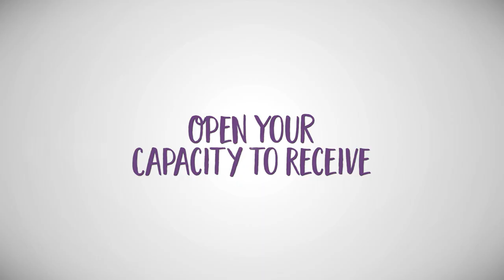Power Tap: Open Your Capacity To Receive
A Power Tap to open yourself to the possibilities

Have you ever felt unsure of yourself? Or worried that you weren’t good enough for something or someone? Perhaps these feelings of uncertainty and fear kept you from taking a leap of faith or doing something that excited you. Here’s the thing… These are self-limiting beliefs that KEEP us from RECEIVING. I know what you’re thinking… “Jen, isn’t it better to give than to receive?” Giving is ABSOLUTELY wonderful. I LOVE to give. (especially if it involves tickling you until you pee your pants!)
YESSSSSS… Giving can be sooo much fun. Muuahh haa haaa haaaa….So think about it this way: If people love to give, then surely there are things on this earth we are meant to receive.And it’s our duty to receive them—as this creates a flow and exchange of abundance! Now isn’t that fricken AWESOME? The more we open ourselves to receive… The more we can give! If you’ve been struggling with the ability to receive, know that you are not alone. I have been there many, maaaaany times.
But by changing our mindset, to knowing that we are WORTHY to receive… … We open up our hearts to more opportunities than we dreamed possible! Opportunities for love, financial flow, opportunity, business, and whatever else you can imagine! All it takes is a simple shift of mindset.And that’s exactly what we’re doing today! Ready? Let’s get Tapping…